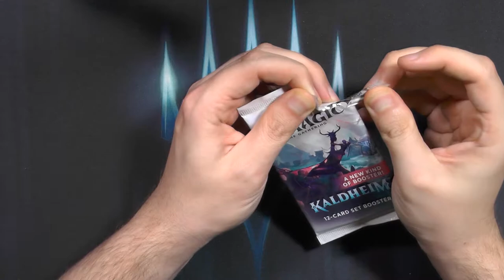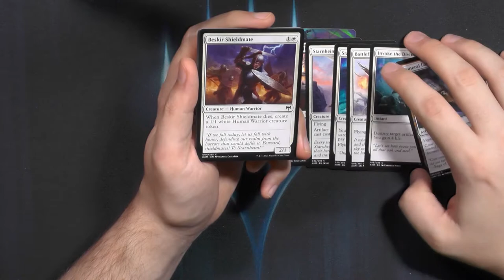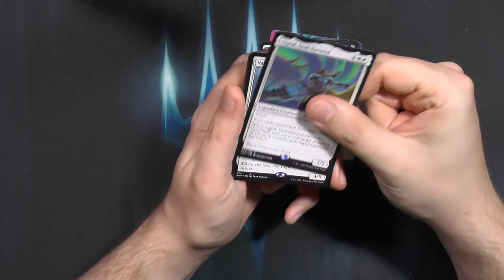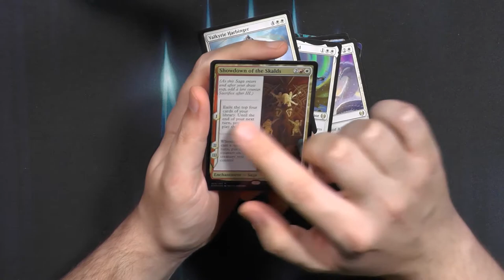Kaldheim Set Booster380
Über 1,5 Jahre her das Set...Immernoch so unbeliebt...So schade weil das Set eigentlich so cool ist.